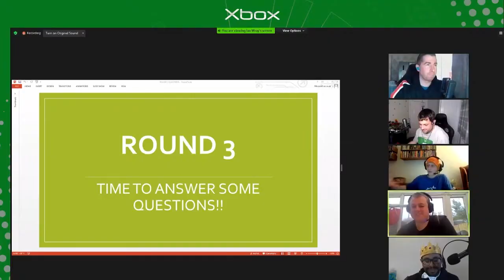Xbox Tavern's Quiz Trailer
Check out our trailer, highlighting some of the...best... moments in our Quiz History!

We've teamed up with the lovely folks at Insert Coin to bring you a cool offer;
have a browse of their fantastic range of game-inspired clothing, and when you're ready to buy use the promo code XBXTVRN to get £5 off orders over £50 (not including charity items, bundles, gift cards or postage. All usual fair usage terms apply. It’s one use per person and valid until the end of 2024).